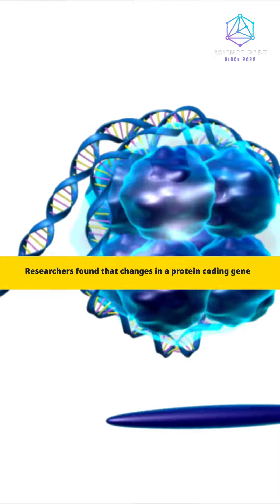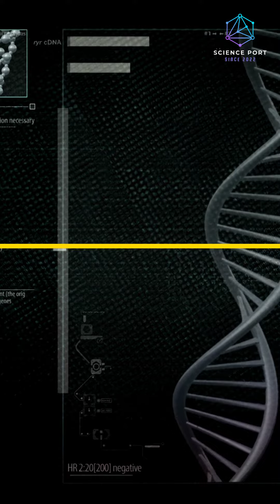Scientists use tadpoles to discover new children’s genetic disease.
Scientists discover a new genetic disease, which causes some children's brain to develop abnormally, which leads to delayed intellectual development.Researchers found found that changes in a protien protein-coding gene called Glutamate- Ionotropic Receptor AMPA Type Subunit 1 (GRIA1)caused this rare genetic disease.